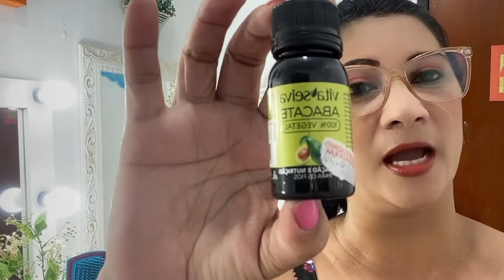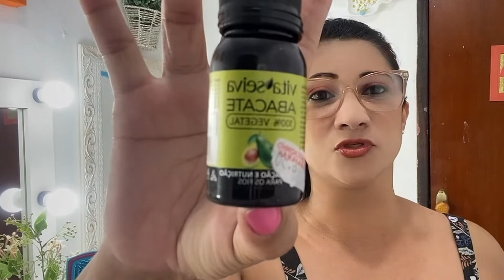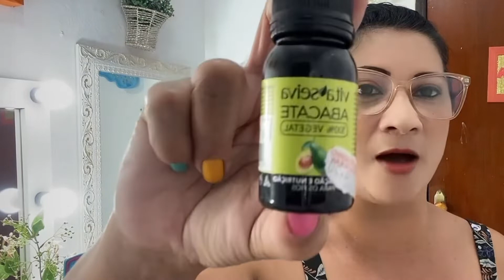COMO FAZER O CABELO CRESCER FORTE/SILVANIA SENDS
Esse óleo além de fortalecer e estimular o crescimento, hidrata e nutre as madeixas.
Beijos lindonas!